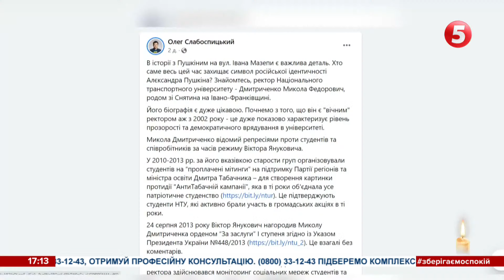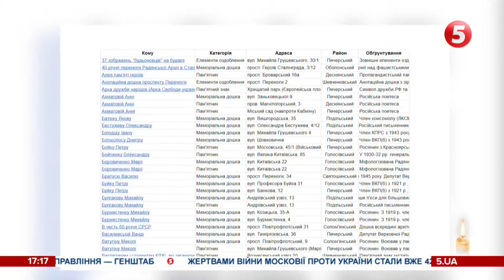Знести російську пам'ятку - кримінал? У Києві ректор написав заяву до поліції за знесення Пушкіна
За знищення російської символіки - до суду.  У Києві поліція відкрила кримінальне провадження через повалення бюста Пушкіна - на допит викликали громадського активіста Андрія Савчука. Пам'ятку російської спадщини поруч із Національним транспортним університетом невідомі знесли 11 жовтня. Активісти запевняють: заяву написав ректор вишу, якому нагадали проросійські погляди. Яке покарання чекає на того, хто зніс бюст Пушкіну і чому такі пам'ятники досі в українській столиці

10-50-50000 - будь-яка сума має значення.

Разом переможемо!
Слава Україні!